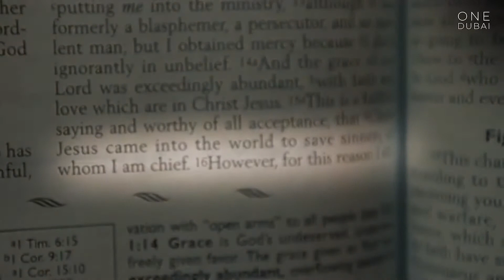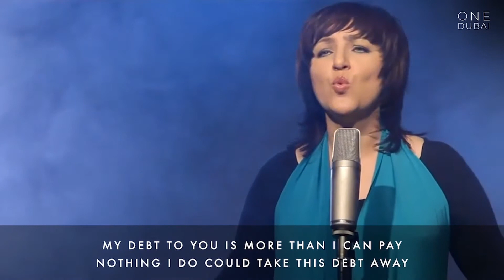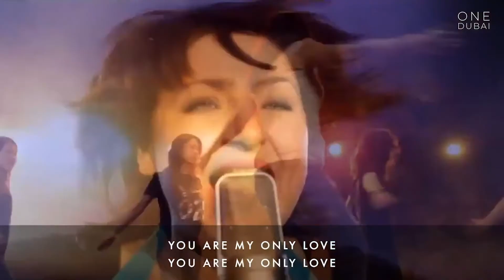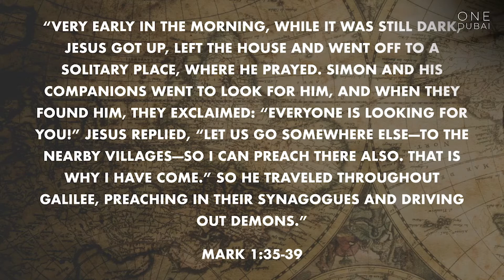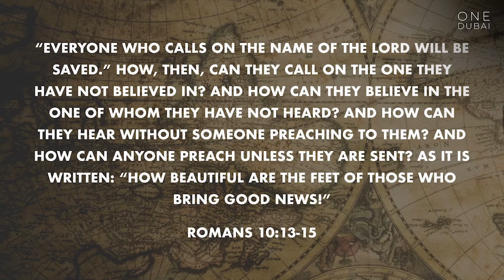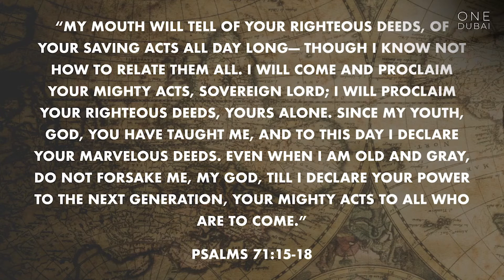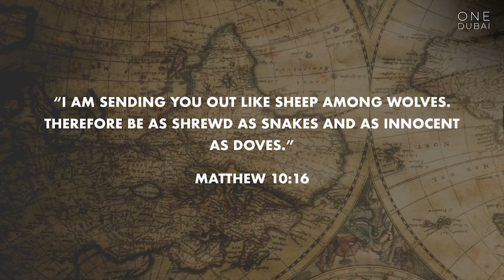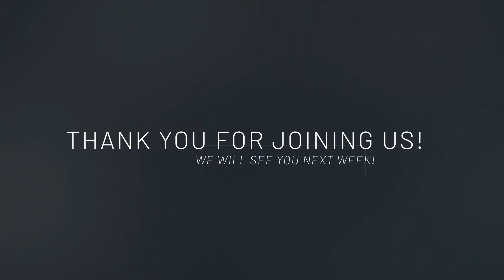TO THE ENDS OF THE EARTH | Yerkin Khaidarov | Missions Service | 4th September 2020 | ONE Dubai